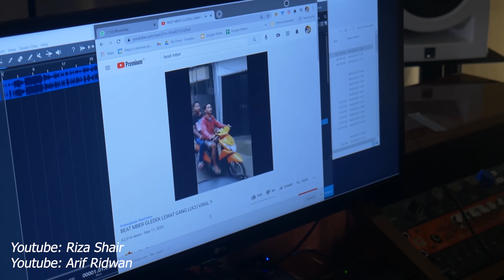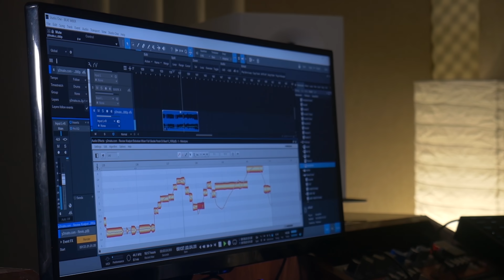When Beat Mberrrrrr sing Pamungkas' Song (Musik dari Beat Mbeerrr)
Beat mberrr jadi lagu.

Song:
Pamungkas - To The Bone